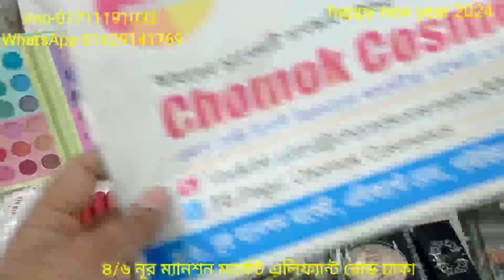Happy New Year উপলক্ষে চমৎকার অফার নিয়ে এসেছে A-Z মেকআপ প্যাকেজ |makeup package price in Bangladesh